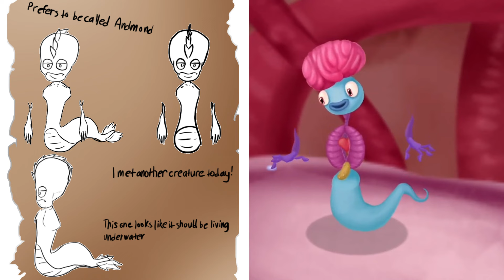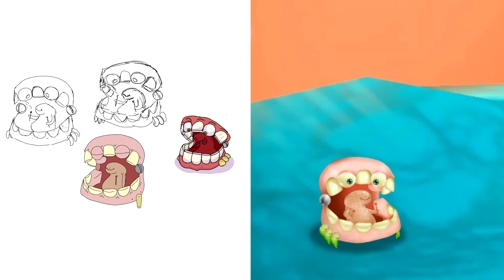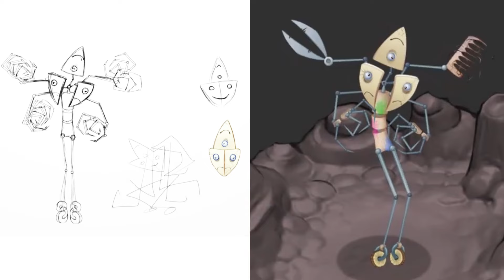ALL ISLAND CONCEPT ART & OFFICIAL MONSTERS MSM The Lost Landscapes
Source: @RawZebra
👍 CREDIT:
I would like to sincerely thank the artists for creating wonderful images of MSM.
Song from the video: ElyOtto - SugarCrash (KILLUA remix)[Future Bass remix]

Pháo - 2 Phút Hơn (KAIZ Remix) is OUT NOW!